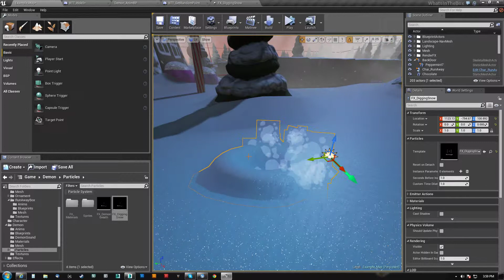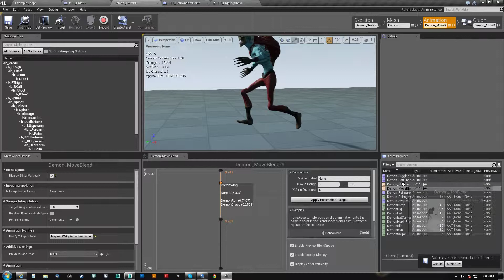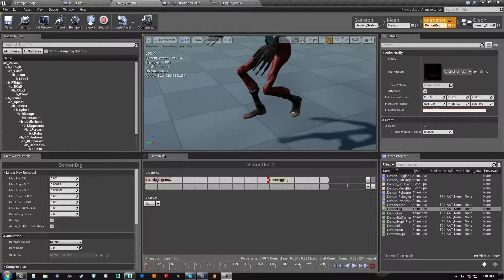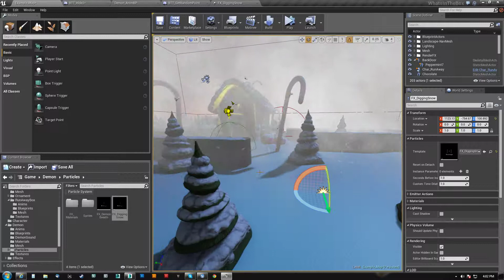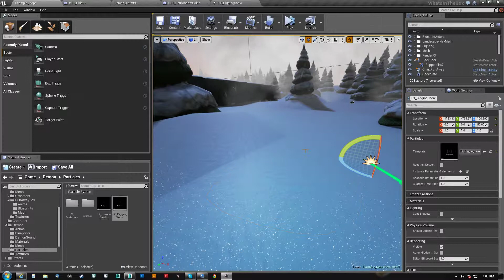UE4 QuickTip MeshParticleRotation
Mesh particles don't inherit the emitter's rotation in world space unless you explicitly tell it to. Here's how.